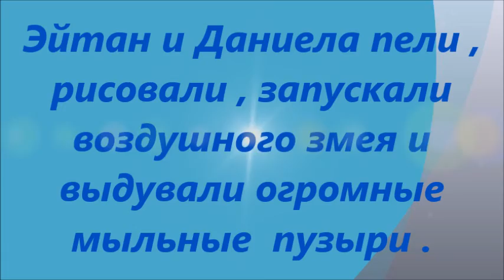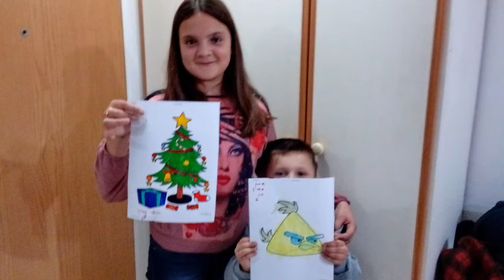У бабушки в гостях 28 11 15